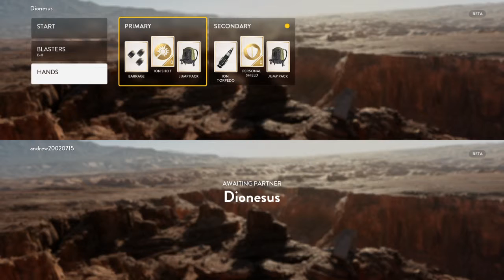STAR WARS™ Battlefront™ Beta split screen